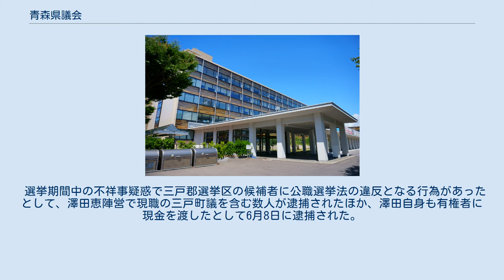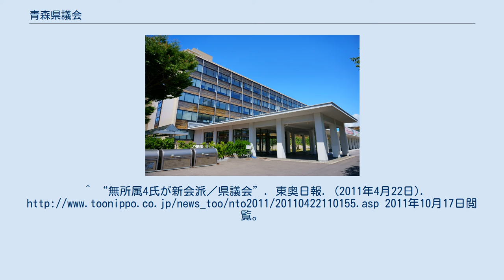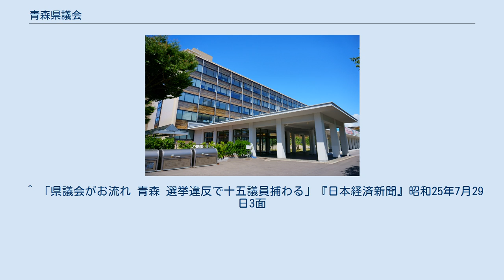青森県議会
青森県議会（あおもりけんぎかい）は、青森県に設置されている地方議会である。
 4年。
議会が解散された場合はその時点で失職する。
 48名。
経費削減、自治体の合併や人口減などの理由により定数は減少傾向にある。
一人区の扱いについても議題に上がっている。
 中選挙区制と小選挙区制を実施。
 県議会を補助する事務組織として「議会事務局」が置かれている。
 2011年4月に行われた統一地方選挙では自民党が公認・推薦合わせて28名と改選前より3議席上積みしたのに対し、民主党は4議席減の7名と惨敗に終わった。
公明党・共産党は現有議席を維持したが、社民党は旧社会党発足以来守り続けてきた議席を失い、県議会から姿を消した。
その後自民党は無所属議員2名の会派加入で議員数を30名の大台に乗せ、議長・副議長および全委員会の委員長・副委員長ポストを独占し、さらに全委員会の過半数を確保するに至った。
また自民・民主両党の会派に加わらなかった無所属議員のうち、県議・市議時代に自民会派に所属していた保守系の櫛引ユキ子・関良・奈良岡央の3名と、東北電力労組出身で連合青森の推薦を受けた労組系の川村悟の合わせて4名が新会派「青和会」を結成している。
 2015年4月に行われた統一地方選挙では、県政与党の自民党が地力を見せ、公認候補29人が当選し、議会の過半数を占め、民主党、公明党は現有議席を維持した。
共産党は八戸市で初の議席を獲得し、過去最多を更新する3議席に躍進した。
また自民党は無所属議員1名の会派加入で30名となり、初当選の無所属議員2名は青和会に加入した。
 2019年4月に行われた統一地方選挙では自民党が改選前議席31に対して当選議席は28と3議席減らした一方で、公明党・共産党・国民民主党が現有議席を維持した。
また、前回選挙後に発足した立憲民主党が1議席を獲得し、青森県議会に立憲会派が誕生した。
さらに青森市選挙区では前市長でかつて県議会議員であった無所属の鹿内博が当選したことで県議会に返り咲いた。
その後、自民党に自民推薦の無所属議員2名が会派加入で30名となり、国民と立憲の民主党会派は民主連合を結成した。
また、無所属議員2名が県民主役の県政の会を結成した。
 選挙期間中の不祥事疑惑で三戸郡選挙区の候補者に公職選挙法の違反となる行為があったとして、澤田恵陣営で現職の三戸町議を含む数人が逮捕されたほか、澤田自身も有権者に現金を渡したとして6月8日に逮捕された。
その後澤田は議員辞職し、有罪判決が下った。
^ 全員推薦なし ^ “自民 議席過半数維持/民主は惨敗”. 東奥日報. (2011年4月11日). 2011年10月17日閲覧。
^ “県議会自民会派が30人に”. 東奥日報. (2011年4月16日). 2011年10月17日閲覧。
^ “無所属4氏が新会派／県議会”. 東奥日報. (2011年4月22日). 2011年10月17日閲覧。
 ^ 前回選挙時は民主党。
^ “青森・三戸町議ら5人逮捕　県議選で買収疑い　青森県警”. 河北新報. (2019年5月3日). 2019年6月8日閲覧。
^ “有権者に現金、青森の当選県議を逮捕”. 共同通信社. (2019年6月8日). 2019年6月8日閲覧。
^ “元青森県議に有罪判決　選挙報酬5万円を町議に配る”. 朝日新聞. (2019年9月10日). 2021年4月2日閲覧。
 ^ 「県議会がお流れ 青森 選挙違反で十五議員捕わる」『日本経済新聞』昭和25年7月29日3面